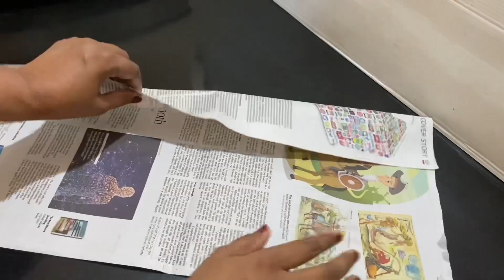Newspaper & Cardboard Wall Decoration - DIY Wall Hanging |Best out of waste | Home Decor